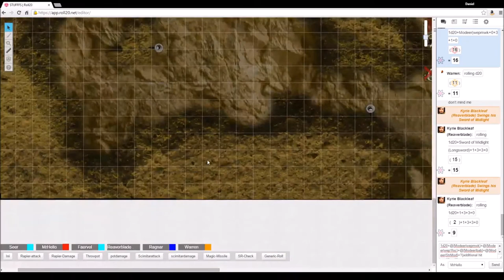Nether Ward D&D: Team Angry Tankard, ep3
Team Angry Tankard continues their trek through the darkness of the cave.

Team Wildcard is:
Ewok as Ewokaro, the Ewok, Paladin
Youri as Ragnar Doombelly, the Dwarf, Skald
Derbrotkopf as Warren, the Half-elf, Rogue
Reaverblade as Kyrie Blackleaf, the Half-elf, Spellblade
Cudzer as Cudz, the Cyclops, Monk